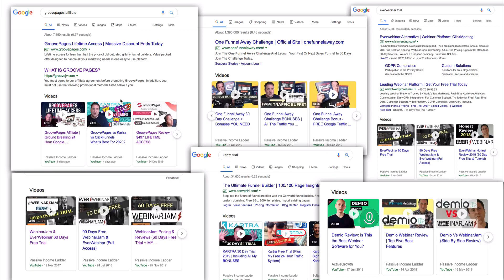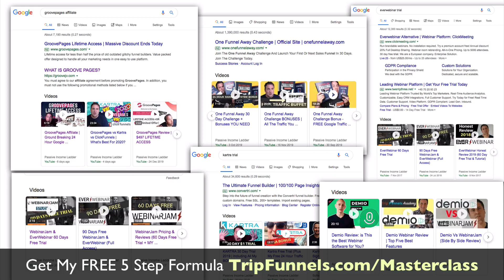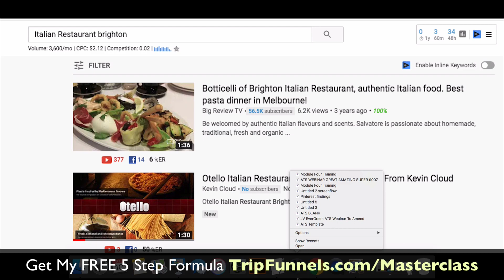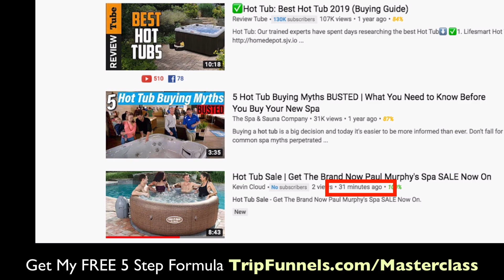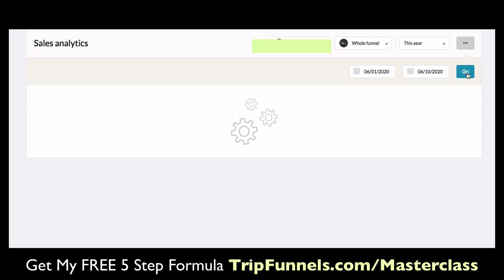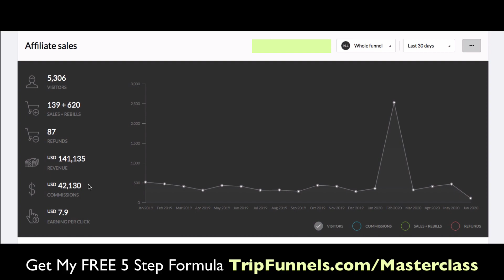How I Rank 1,2 & 3 On Google Overnight (And Make Over A Million Dollars A Year)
(Live Training With Mike Filsaime)

In this video I show results from how I rank 1,2 & 3 on Google overnight and make over a million dollars a year in profit. How To Make Money On YouTube Without Ads (Zero Up Front Costs)
How To Rank YouTube Videos On The First Page Of Google (Free Ads) GrooveFunnels A Z Live Demo Walkthrough With Mike Filsaime My name is Paul Murphy, I've been Making money on YouTube without making videos in the way that I teach for 5 years.  I have you covered for some incredible business ideas right here on this channel.

About me...

Hi my name is Paul Murphy, I help people get 100% free traffic and show how to make money online in 2022 with my ground-breaking 100% white hat Google & YouTube fast ranking techniques and brand new youtube seo strategies that I discovered and developed to make millions of dollars on youtube with a very small channel, and I now help over 7k students get staggering results with the smart money tactics I teach.

This works great for lead generation & email marketing since it builds a highly engaged email list 100% for free. And since you can make incognito money on online without showing your face you can make an abundance of incognito money using my keyword research strategies.

The information on this YouTube Channel and the resources available are for educational and informational purposes only.​ How I Made A Million Dollars In 4 Months On Youtube (Without Ads)
How To Make Money On YouTube Without Making Videos In 2021 | Side Hustle GrooveFunnels Review 2021